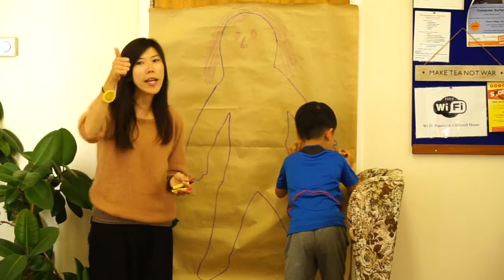Cantonese Group 20171028